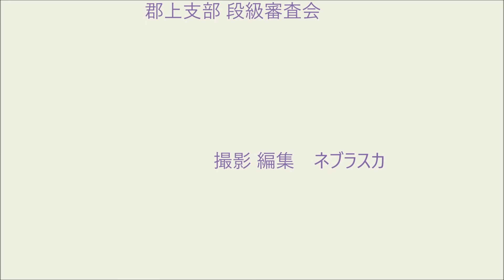161106.段級審査.進行①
161106.段級審査.進行①
２０１６年１１月０６日（日曜）
郡上市 まん真ん中センター　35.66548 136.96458